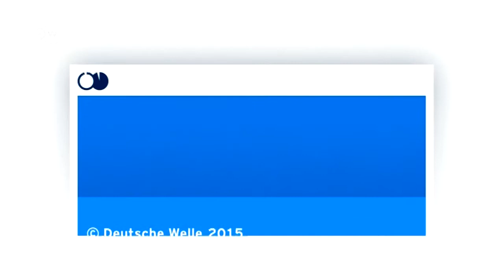Беженцы в Кале: пробка как шанс попасть в Великобританию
Беженцы, живущие в палаточном лагере французского Кале, используют любой шанс, чтобы попасть в Великобританию. Но Соединенное Королевство делает все, чтобы остановить приток нелегалов.